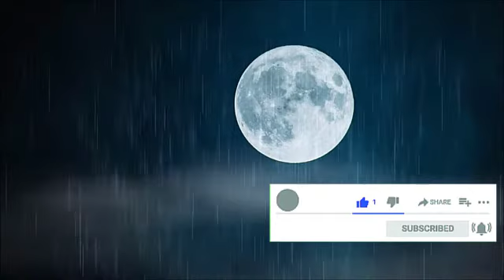Moonlight soft memories Meditation Music (It will melt your stress and anger)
"This music will melt your stress, anxiety and you will feel lighter

When you meditate with beautiful music ringing in your ears, it will make you a mentally stronger person. You can conquer depression and heartbreak. You will be always at peace with yourself. Gentle music creates a calmer environment which makes the process of mediation more effective.

Enjoy the music video and let me know what you think! Feel free to hit that thumbs up button and share the video with your friends.

If you see a clip that you own that you did not submit or give consent for use, we have likely received false permissions or its not creative common content and would be happy to resolve this for you!